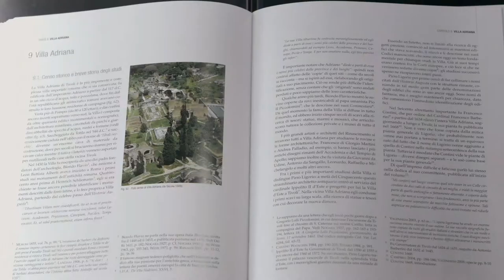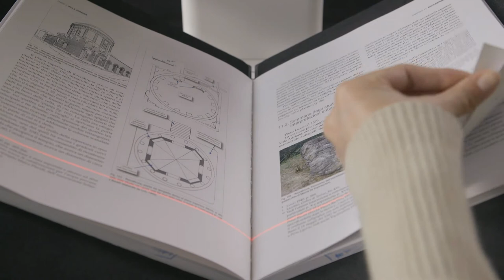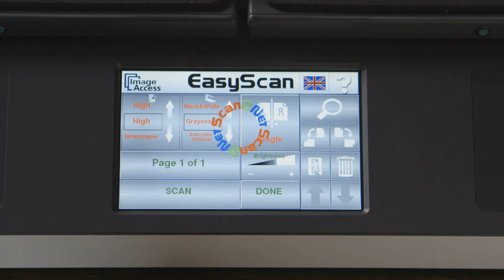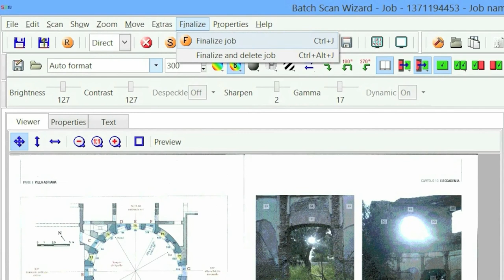Bookeye 4 V2 Professional - Español / Spanish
La preservación del patrimonio cultural es una de las tareas más prestigiosas para un proyecto de escaneo. Para lograr una preservación óptima al mejor nivel de calidad, Image Access diseñó el escáner Bookeye® 4 V2 Professional, el escáner de producción más fácil de usar a la hora de escanear libros. Observe aquí en acción !